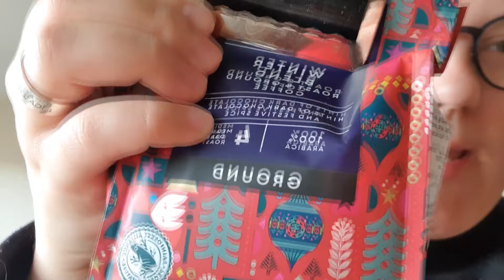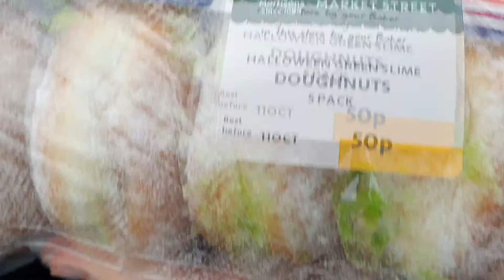Green slime donuts - Vlog 3